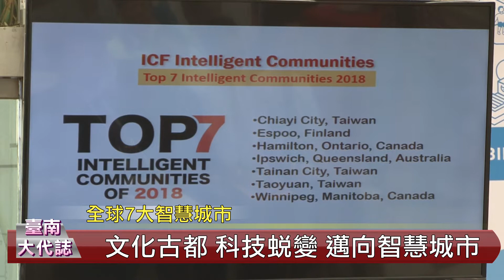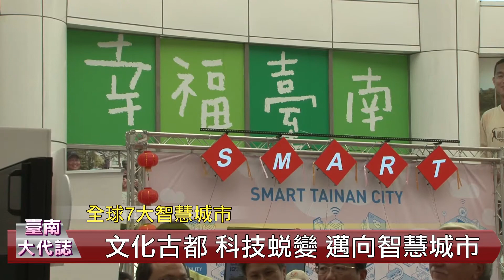文化古都 科技蛻變 邁向國際智慧城市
台南市參加智慧城市論壇（Intelligent Community Forum，ICF）2018年智慧城市評選，獲選為全球七大智慧城市（Top 7），4月23日舉辦「台南市全球7大智慧城市實地訪視記者會」，李孟諺市長歡迎智慧城市論壇（Intelligent Community Forum, ICF）主席及共同創辦人John G. Jung蒞臨，並以「文化古都、科技蛻變」為主軸，暢談台南在智慧城市營運、永續環境、交通、教育、創新等智慧化領域推動成果。

李市長致詞時表示，去年台南入選國際ICF的TOP 25，此次獲得TOP 7，代表過去幾年的努力得到肯定。李市長進一步表示，所謂智慧城市就是以科技、智慧的方法、最節省的人力、最好的效率來服務市民。

李市長首先以市府水情APP為例，在家中便可監控雨量、河川水位，甚至是土石流溪流狀況；在健康照護方面，衛生局推動遠距照護已經讓2萬5000位市民參與受惠；在交通方面，李市長特別提及台南智慧公車以及與企業合作建置智慧停車桿，未來路邊停車格也可利用停車桿進行車牌辨識。此外，市府也建置一萬多支可進行車牌辨識的監視器，用於治安維護、肇逃追蹤都能發揮相當好的效果。